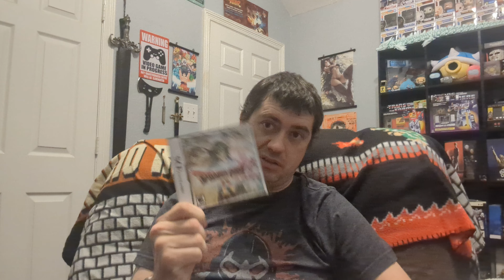What is my all time favorite game?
Today I discuss my all time favorite game, what makes it so great and how I feel about the ports of it.